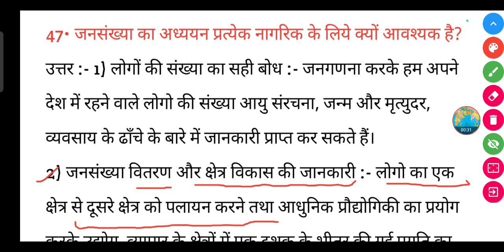जनसंख्या का अध्ययन प्रत्येक नागरिक के लिये क्यों आवश्यक है?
जनसंख्या का अध्ययन प्रत्येक नागरिक के लिये क्यों आवश्यक है? || jansankhya ka adhyayan pratyek nagrik ke liye kyon avashyak Hai